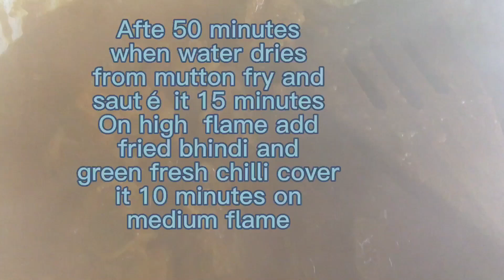Tasty bhindi gosht (ladyfinger with mutton )